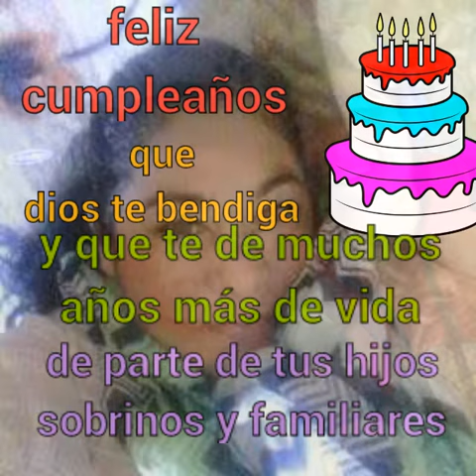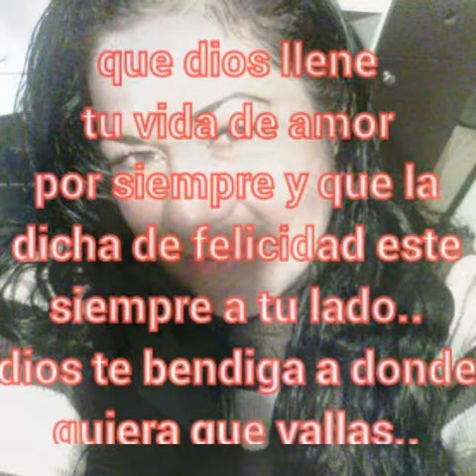Ooo baby baby...the miracles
Negro rz